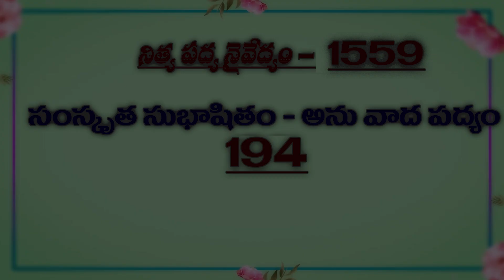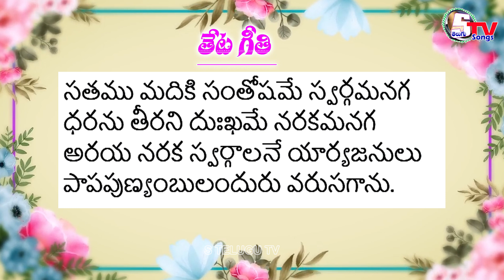Dr.అయినాల పద్యనైవేద్యం 1559 | inala Padyanaivedyam | inala Malleswara Rao | Satyanarayana Vempati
సుభాషితం:
మన: ప్రీతి కర: స్వర్గ:
నరకస్తద్విపర్యయ:l
నరక స్వర్గ సంజ్ఞే వై
పాపపుణ్యే ద్విజోత్తమ:ll

తేటగీతి:
సతము మదికి సంతోషమే స్వర్గమనగ
ధరను తీరని దుఃఖమే నరకమనగ
అరయ నరక స్వర్గాలనే యార్యజనులు
పాపపుణ్యంబులందురు వరుసగాను.

భావం: మనసుకు సంతోషం కలిగించేదే స్వర్గం. ఎడతెగని దుఃఖమే నరకం. ఈ నరక స్వర్గాలకు పాపపుణ్యములని పేరు.